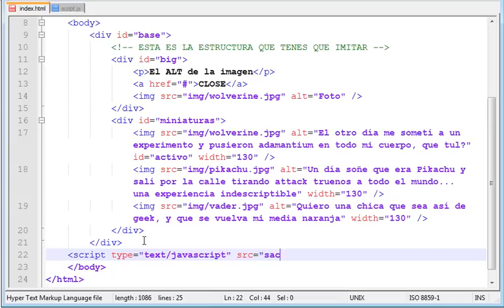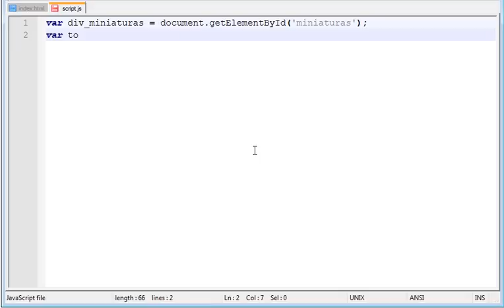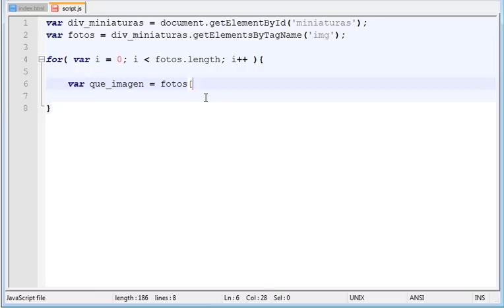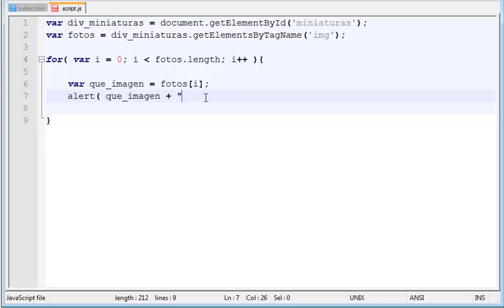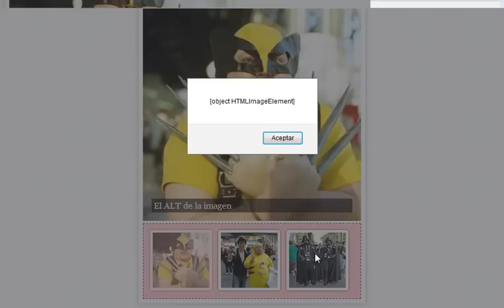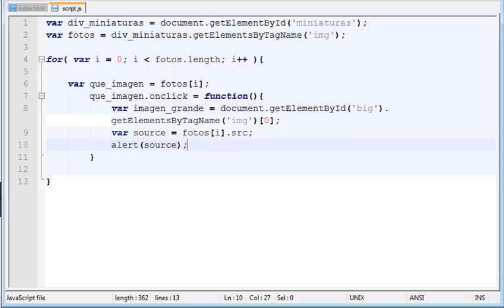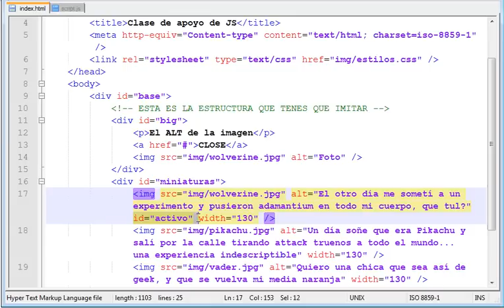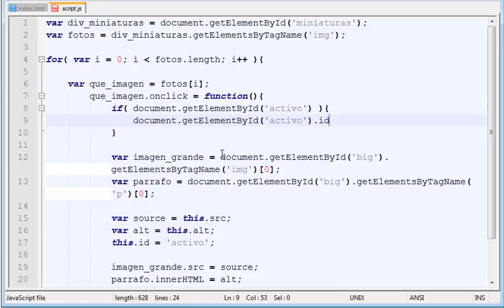Diseño Web - JS (DOM) - Galería fotográfica 1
Mediante el uso del Document Object Model (Javascript) obtenemos las imagenes miniaturas de una galería de fotos.
Al hacerle click mostramos la imagen en una foto ampliada.